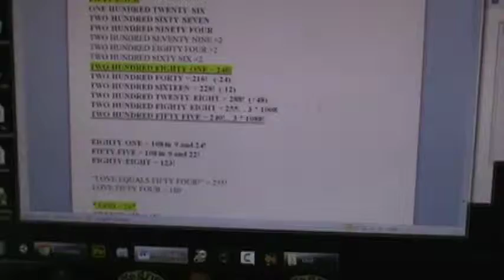M2U00858, CONVERGENCE TO 240!, Jesus = 888